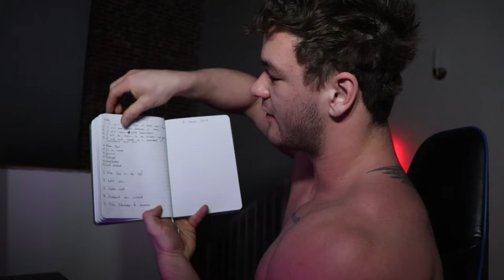Do This Routine for Extreme SUCCESS | How I wake up at 4 a.m. EVERYDAY